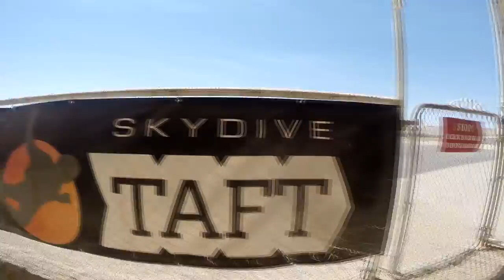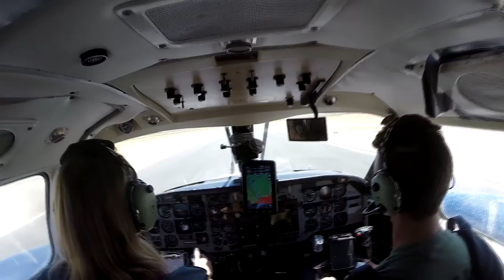Sierra Hall Skydive Taft.